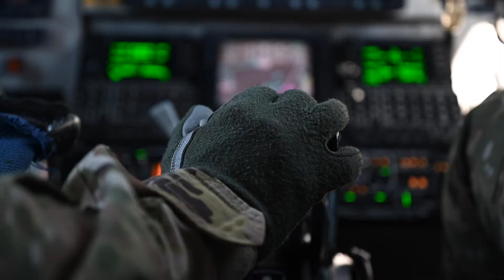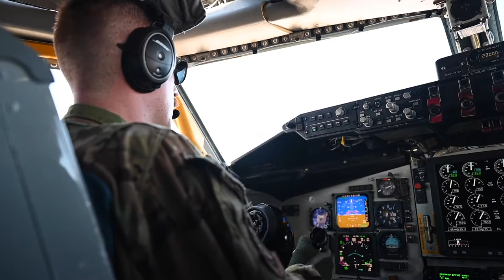U.S. Air Force KC-135 Stratotanker aircrew, assigned to 350th EARS, complete a mission over, Feb. 13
KC-135 Soars over CENTCOM AOR
(UNDISCLOSED LOCATION)
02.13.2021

A U.S. Air Force KC-135 Stratotanker aircrew, assigned to the 350th Expeditionary Aircraft Refueling Squadron, complete a mission over Southwest Asia, Feb. 13, 2021. The KC-135 delivers U.S. Air Forces Central a global reach aerial refueling capability to support joint and coalition aircraft throughout the U.S. Central Command area of responsibility. (U.S. Air Force video by Master Sgt. Joey Swafford)

Film Credits: Video by Master Sgt. Joey Swafford